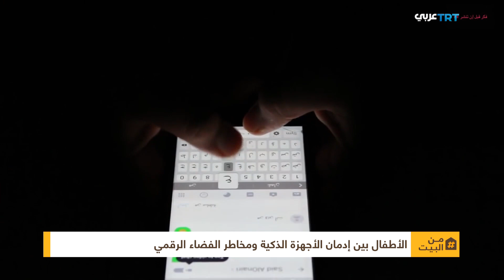مخاطر الإنترنت على الأطفال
ما مدى تأثير استخدام الأجهزة الإلكترونية على أطفالنا وكيف يمكن حمايتهم من مخاطرها؟